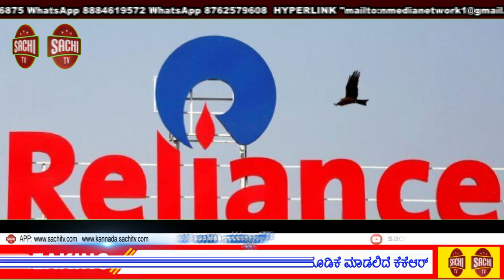ರಿಲಯನ್ಸ್ ರಿಟೇಲ್ನಲ್ಲಿ ₹5,550 ಕೋಟಿ ಹೂಡಿಕೆ ಮಾಡಲಿದೆ ಕೆಕೆಆರ್ | sachi tv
ರಿಲಯನ್ಸ್‌ ರಿಟೇಲ್‌ನಲ್ಲಿ ಜಾಗತಿಕ ಹೂಡಿಕೆ ಸಂಸ್ಥೆ ಕೆಕೆಆರ್‌&ಕಂ. ₹5,550 ಕೋಟಿ ಹೂಡಿಕೆ ಮಾಡಲಿದೆ. ಇದರೊಂದಿಗೆ ರಿಲಯನ್ಸ್‌ ರಿಟೇಲ್‌ನಲ್ಲಿ ಶೇ 1.28ರಷ್ಟು ಪಾಲುದಾರಿಕೆ ಹೊಂದಲಿದೆ.

ರಿಲಯನ್ಸ್‌ ರಿಟೇಲ್‌ನಲ್ಲಿ ಕೆಕೆಆರ್‌ ಎರಡನೇ ಬಾರಿಗೆ ಹೂಡಿಕೆ ಮಾಡುತ್ತಿದೆ. ಈ ವರ್ಷದ ಆರಂಭದಲ್ಲಿ ರಿಲಿಯನ್ಸ್ ಜಿಯೊದಲ್ಲಿ ಕೆಕೆಆರ್‌ ₹11,367 ಕೋಟಿ ಹೂಡಿಕೆ ಮಾಡಿತ್ತು. ಅಮೆರಿಕದ ಈಕ್ವಿಟಿ ಸಂಸ್ಥೆ ಸಿಲ್ವರ್ ಲೇಕ್ ಪಾರ್ಟ್‌ನರ್ಸ್‌ ಇತ್ತೀಚೆಗಷ್ಟೇ ರಿಲಯನ್ಸ್‌ ರಿಟೇಲ್‌ನಲ್ಲಿ ₹7,500 ಕೋಟಿ ಹೂಡಿಕೆ ಮೂಲಕ ಶೇ 1.75ರಷ್ಟು ಪಾಲುದಾರಿಕೆ ಹೊಂದುವುದಾಗಿ ಘೋಷಿಸಿತ್ತು.

ಸದ್ಯ, ಕೆಕೆಆರ್‌ ತನ್ನ ಏಷ್ಯಾದ ಖಾಸಗಿ ಷೇರು ನಿಧಿಯಿಂದ ರಿಲಯನ್ಸ್‌ ರಿಟೇಲ್‌ನಲ್ಲಿ ಹೂಡಿಕೆ ಮಾಡಲಿದೆ

ಉದ್ಯಮಿ ಮುಕೇಶ್ ಅಂಬಾನಿ ಒಡೆತನದಲ್ಲಿರುವ ರಿಲಯನ್ಸ್, ಮುಂದಿನ ಕೆಲವು ತ್ರೈಮಾಸಿಕಗಳಲ್ಲಿ ಹೂಡಿಕೆದಾರರನ್ನು ಆಕರ್ಷಿಸುವ ಸಲುವಾಗಿ ತನ್ನ ರಿಟೇಲ್ ವ್ಯವಹಾರವನ್ನು ವೇಗವಾಗಿ ಅಭಿವೃದ್ಧಿಗೊಳಿಸುತ್ತಿದೆ.